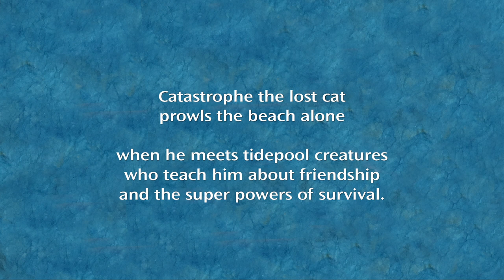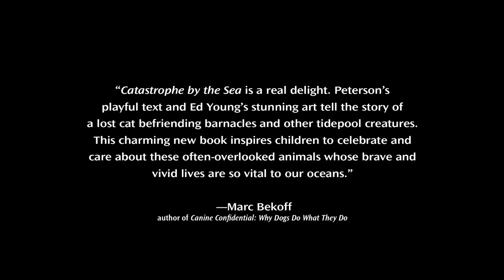Catastrophe by the Sea book trailer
WATCH our book trailer of our new kid's book, Catastrophe by the Sea, with artwork by  Caldecott Award Medalist Ed Young. You can already order the new book and more on my website.Enjoy!